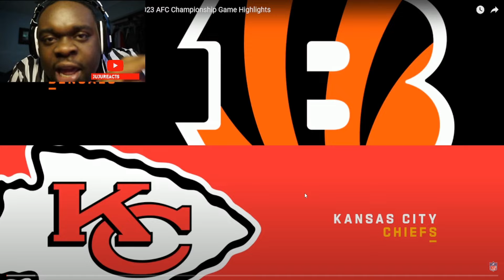JuJuReacts To Cincinatti Bengals vs. Kansas City Chiefs | 2023 AFC Championship Game